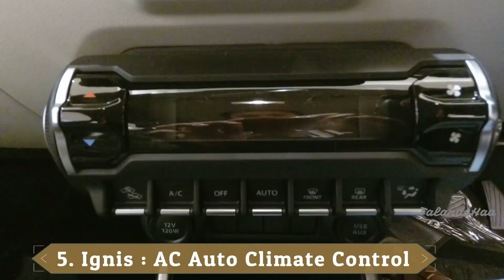10 Alasan Kenapa Lebih Memilih Suzuki Ignis 2018 Daripada All New Honda Brio 2018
Inilah 10 Alasan Kami Lebih Memilih Suzuki Ignis 2018 Daripada All New Brio 2018
1. Ignis Lebih Murah Rp. 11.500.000
2. Headlightnya Sudah LED Projector
3. Sudah Ada Smart Keyless Entry
4. Sudah Memakai Start Stop Engine
5. Tonton Videonya Yaa
Video Lainnya : 16 Alasan Kenapa Lebih Memilih All New Daihatsu Sirion 2018 Daripada All New Honda Brio 2018

Camera    : Xiomi YI 4K dan Redmi Note 3 Pro
Stabilizer : Zhiyun Smooth Q